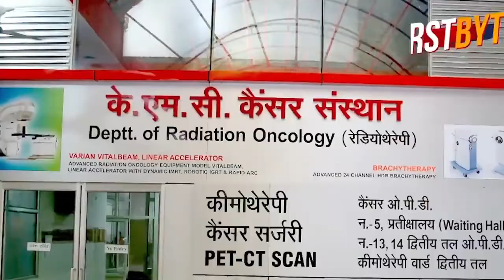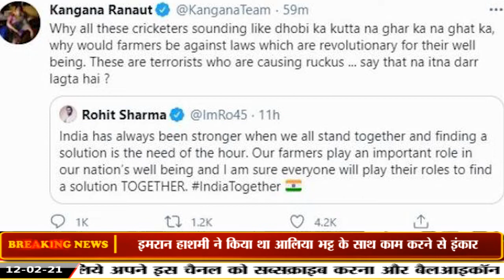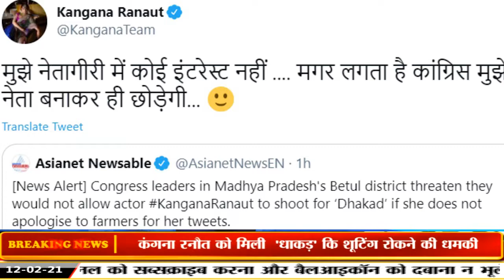BOLLYWOOD GOSSIP : आखिर क्यों किया इमरान हाशमी ने आलिया भट्ट के साथ फिल्म करने से इनकार ?